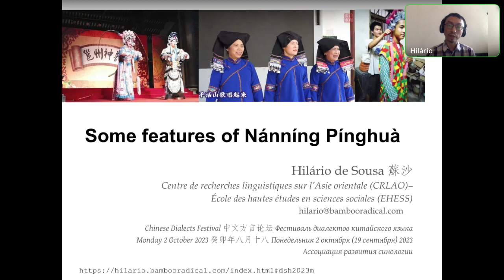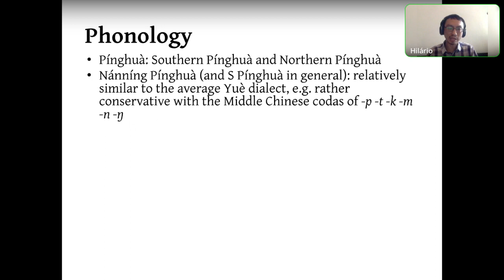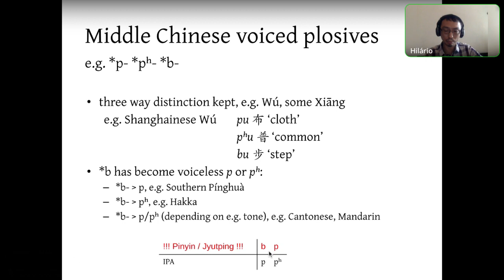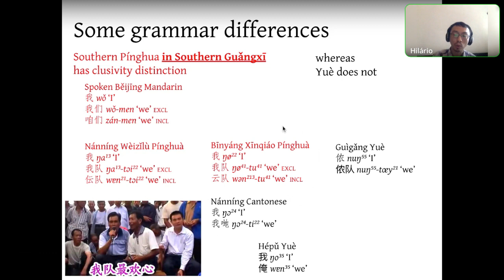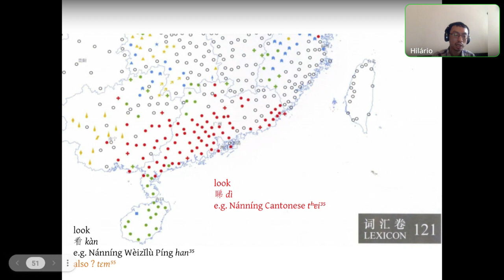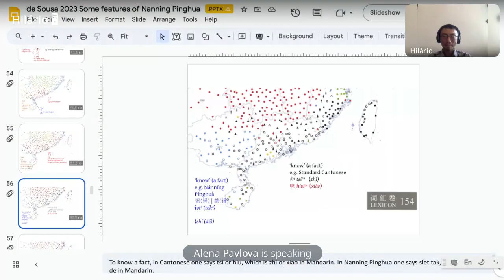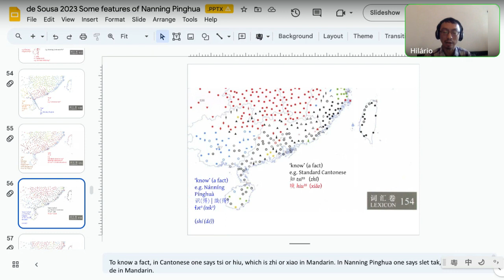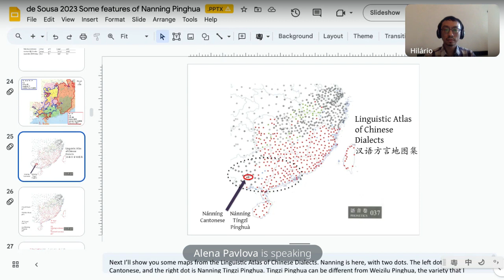Hilário de Sousa "Some features of Nánníng Pínghuà"